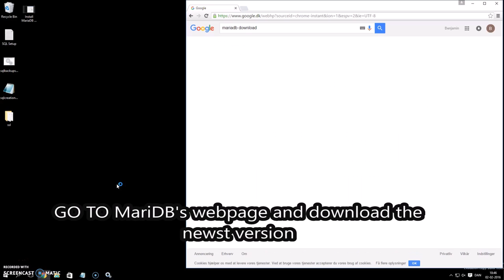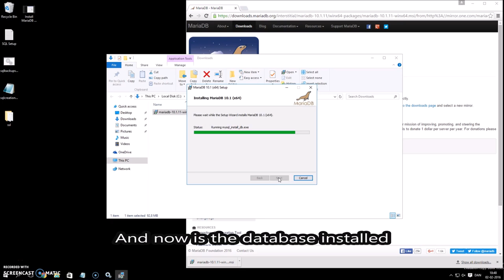How to install MariaDB on Windows 10